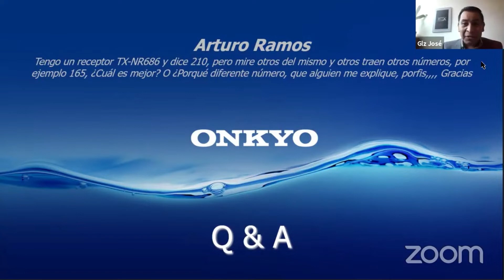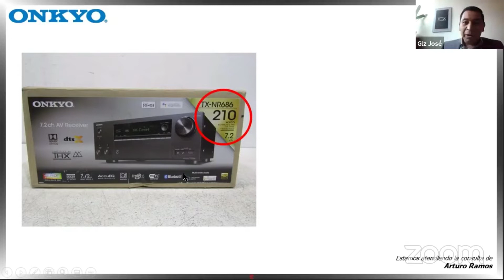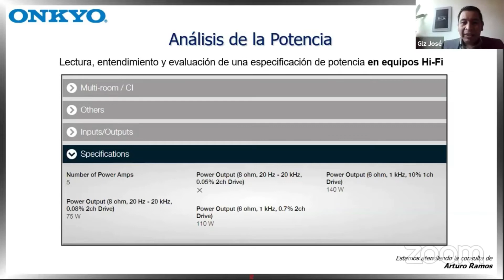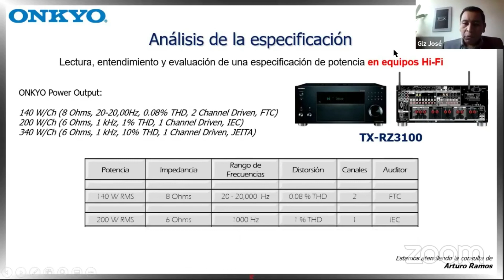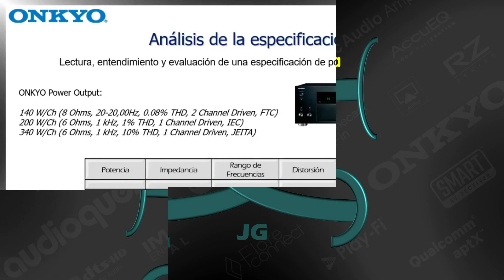Mucha Potencia en tu equipo de Audio? Ya revisaste si es de buena calidad? Te lo explicamos!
Los equipos Hi-Fi son sometidos a múltiples mediciones y por ello es común encontrar números grandes que no son muy confiables; mientras que la potencia de buena calidad se encuentra siempre en cantidades menores.